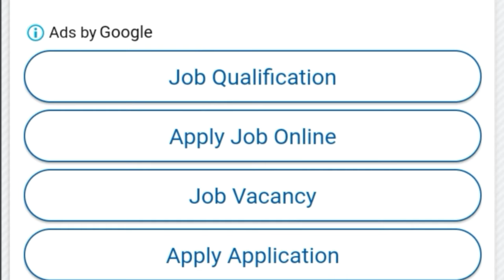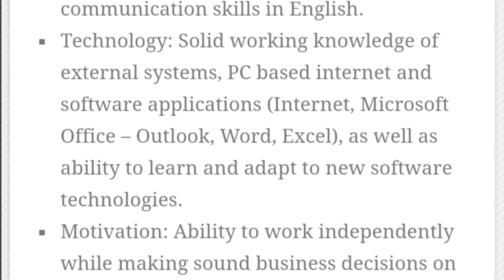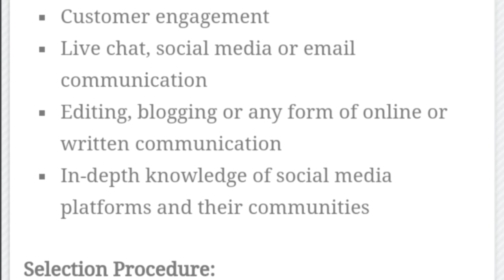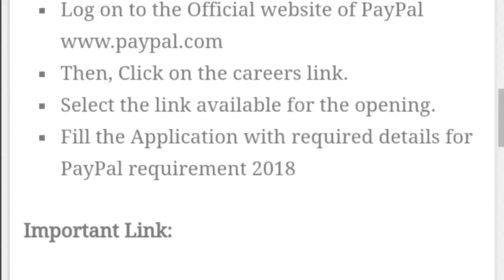PayPal recruitment 2018 /private jobs in telugu